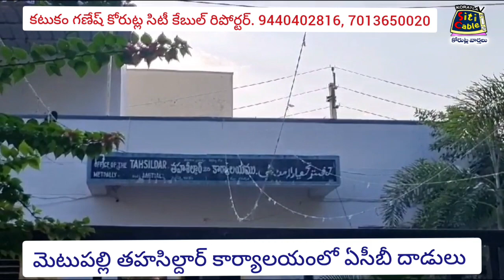మెటుపల్లి తహసిల్దార్ కార్యాలయంలో ఏసీబీ దాడులు